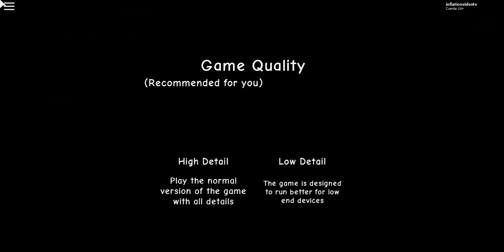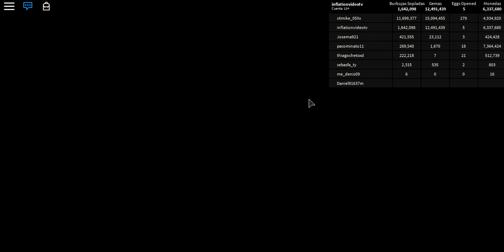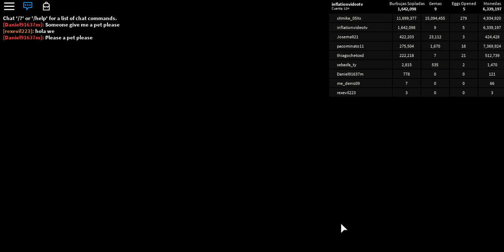RobloxPlayerBeta 2018 12 22 20 36 57 205